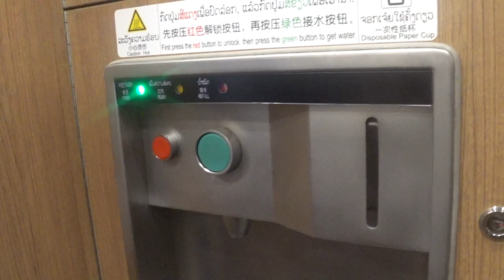ນັ່ງລົດໄຟຄວາມໄວສູງລາວ-ຈີນນະຄອນຫຼວງວຽງຈັນຫາວັງວຽງรถ ไฟลาว-จีน 老中铁路 Laos - China train to Vangvieng.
streetfood laos vientiane Asia travel budget travel Laos-China railway. luangprabang vangvieng airport food We took the Lao-China railway high speed train in the first month of operations. This is our experience of boarding.ປະສົບການ ການນັ່ງລົດໄຟຄວາມໄວສູງລາວ-ຈີນ ເດືອນທໍາອິດທີ່ເລີ່ມບໍລິການຜູ້ໂດຍສານรถไฟลาว-จีน รถไฟลาว-จีน 老中铁路